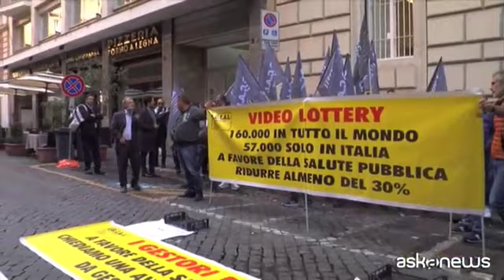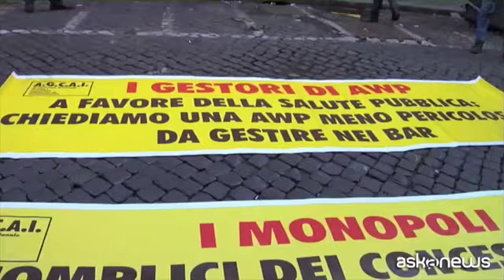Giochi: gestori e produttori contro i concessionari dell'azzardo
Milano (askanews) - I produttori italiani e i gestori degli apparecchi di intrattenimento - vale a dire le macchinette dalle potenziali perdite limitate, non le videolottery - scendono in piazza contro quelli che definiscono i favoritismi che legano i concessionari del gioco al Monopolio di Stato. E denunciano una serie di nuove prassi che stanno mettendo in ginocchio la categoria, aumentando nel contempo diffusione delle videolottery e del gioco d'azzardo. "Sta accadendo - spiega Benedetto Palese, presidente Agcai, l'Associazione gestori e costruttori di Apparecchi da intrattenimento - che le multinazionali dell'azzardo, che si sono impadroniti ormai delle concessioni statali, stanno avendo scandalosi favoritismi attraverso circolari emesse dai Monopoli, che consentono loro di accaparrarsi titoli autorizzatori a suo tempo richiesti dai gestori. E trasformando così le macchine di intrattenimento che ci sono nei bar in macchine di azzardo, costringendoci ad inserire programmi che provengono dai casinò pena la dismissione delle stesse macchine".
Con la forza della circolare oggetto della protesta - spiega Palese - al momento della dismissione di una macchina, i concessionari si vedono attribuire, come fosse un loro diritto, l'autorizzazione all'istallazione delle macchine richiesta invece a suo tempo dai gestori. I concessionari stanno quindi mandando le disdette per i vecchi apparati imponendo le nuove videolottery senza che il gestore possa decidere su cosa installare.
Tra gestori e costruttori italiani di giochi di intrattenimenti si contano circa 5.000 imprese per centomila lavoratori che vengono così gravemente penalizzati. "Sono macchine da azzardo- prosegue il presidente Agcai - noi abbiamo da tempo richiesto macchine più di intrattenimento e dalla perdita oraria limitata. Ma il vecchio governo non ci ha risposto, speriamo ci risponda questo governo".
Al termine della manifestazione una delegazione guidata da Benedetto Palese è stata ricevuta dal capo di gabinetto del ministero del Lavoro che ha recepito le istanze degli operatori, garantendo l'apertura di un tavolo tecnico, di concerto con il Mef.